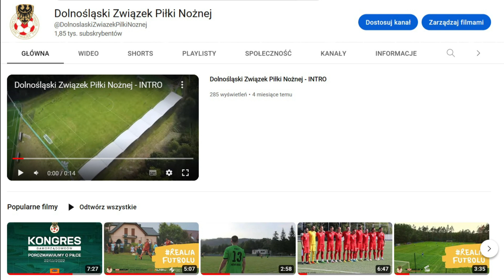Przywrócimy modę na futbol na Dolnym Śląsku!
Takie informacje szczególnie cieszą kluby na Dolnym Śląsku. Od nadchodzącej rundy w mediach społecznościowych pojawiać się ma jeszcze więcej materiałów multimedialnych. W siedzibie Dolnośląskiego Związku Piłki Nożnej nastąpiło przekazanie dyrektorom biur profesjonalnego sprzętu do robienia zdjęć i nagrywania wideo.